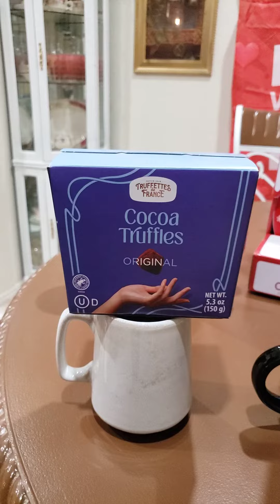.25 Dollar General Small Haul 2024